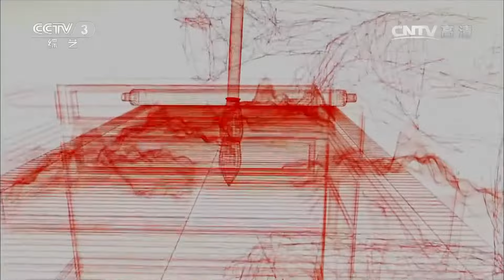不褪色的胶片记忆——烈火中永生 【文化大百科 20151208】超清版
本期节目主要内容：《烈火中永生》是水华执导，赵丹、于蓝、张平等主演的剧情片。讲述在1948年，重庆解放前夕，国民党开始对共产党人和进步人士进行疯狂的镇压。江竹筠的丈夫被敌人杀害，她怀着满腔悲愤，去华蓥山区参加农村武装斗争。后来由于叛徒甫志高的出卖，江姐和重庆地下党组织领导人许云峰被捕。

【《文化大百科》介绍】《文化大百科》是一档文化类电视栏目。栏目以“探寻文化轨迹、索引中国文化精髓”为宗旨，以演播室主持人串联加专题片的基本形式，由主持人充当“电子图书馆”管理员的角色，每期通过一个条目进行概念阐释，旁征博引，图文并茂，更充分使用电视艺术丰富的表现手段对节目进行立体包装，为观众提供全方位，快节奏的声画体验与精神享受